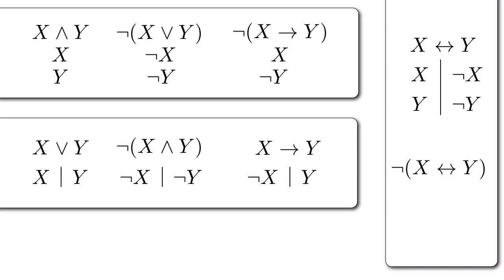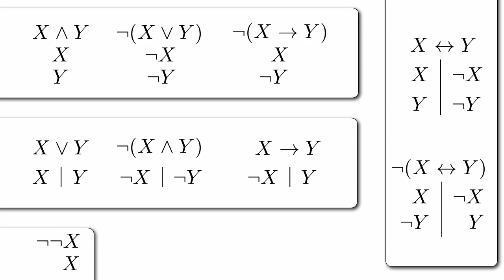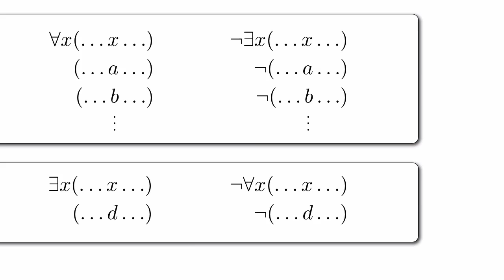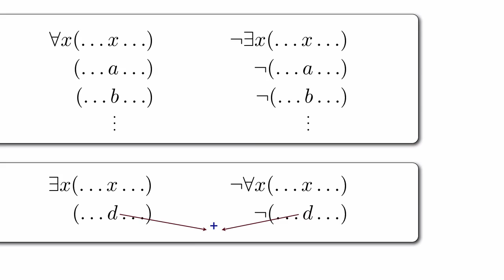32h_def_Tableaux-Cuantificadores2